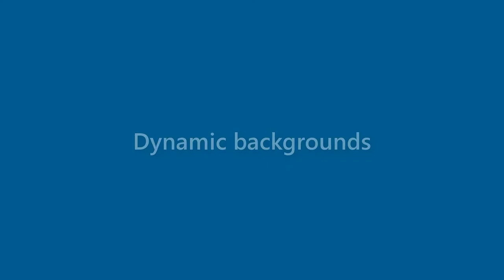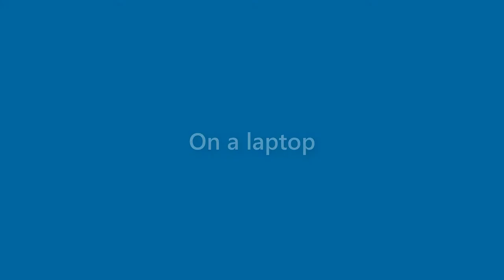Sandra Camacho - appearance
Name Look - Sandra Camacho - appearance. In this video we present "Sandra Camacho" name look and feel in various scenarios. You can check Amazon offer on Sandra Camacho
This video will cover:
How does "Sandra Camacho" look as a personal letterhead?
How does "Sandra Camacho" look on a business card?
How does "Sandra Camacho" look on a computer/laptop screen?
How does "Sandra Camacho" look with different background colors?
How does "Sandra Camacho" look with various fonts?